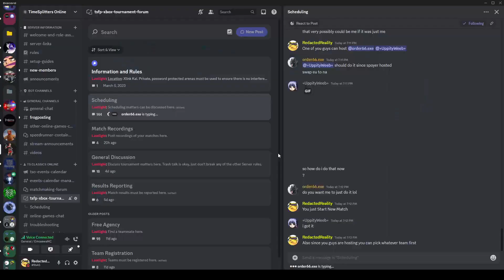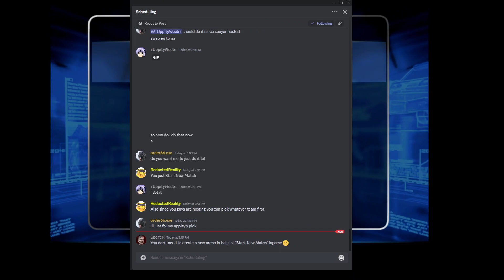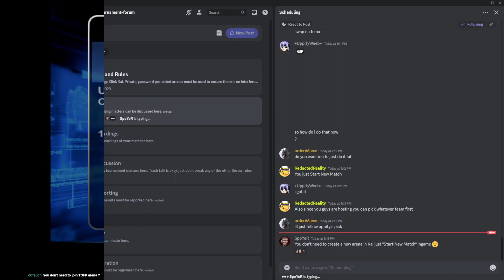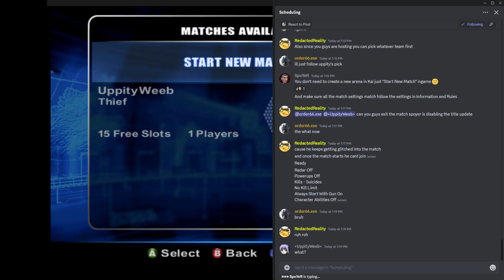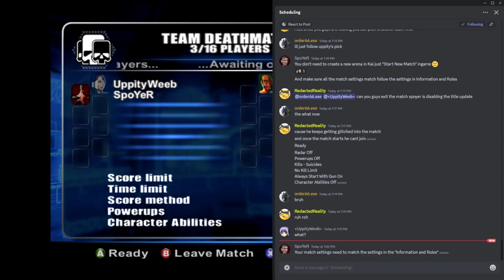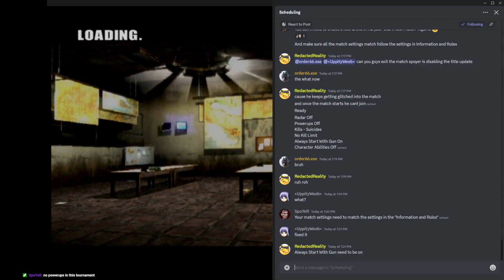TimeSplitters Future Perfect - Team La Li Le Lu Lo Vs. Team UppitySiths (XBOX)